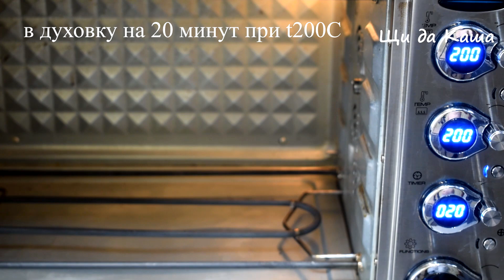Когда надоели все САЛАТЫ, готовлю свой фирменный Пирог на Новогодний стол! Гости всегда счастливы!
Это очень простое и невероятно вкусное блюдо, а готовиться очень быстро, всего 20-25 минут и готово!

Ингредиенты:
Грибы – 5 шт
Масло растительное
Колбаса – 150 гр
Сыр – 150 гр
Огурцы соленые – 2 шт
Слоеное тесто – 500 гр